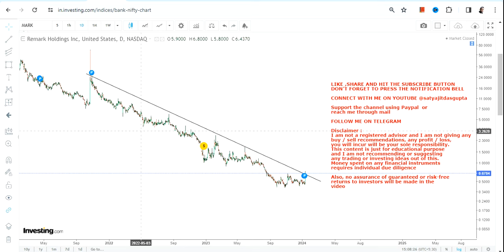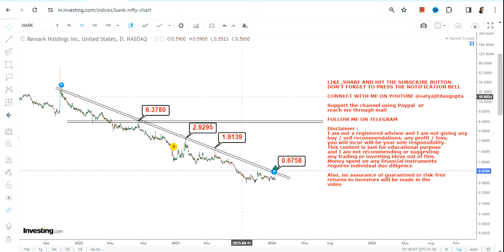PRICE BREAKOUT : MARK STOCK ANALYSIS | REMARK HOLDINGS STOCK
BEST BOOKS LINKS TO BECOME PRO INVESTOR/TRADER :
FOR EQUITIES: